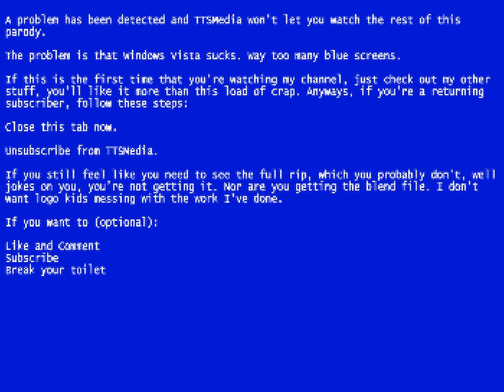Bill Gates Television/Windows Vista Television (1986) (Incomplete)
this is obviously fake :))))))